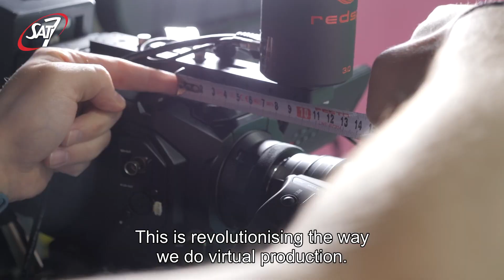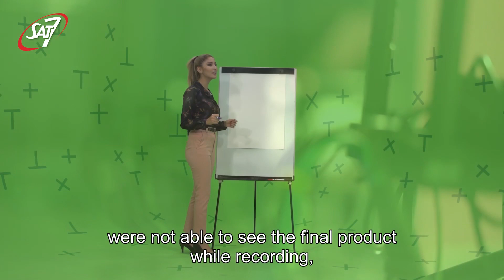New virtual production technology for SAT-7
SAT-7 PARS is piloting an exciting new venture for viewers. Virtual Productions will soon be hitting SAT-7 screens. Alice visits the Limassol studio in Cyprus to find out more about what this technology does and what possibilities are in store for future TV programming.